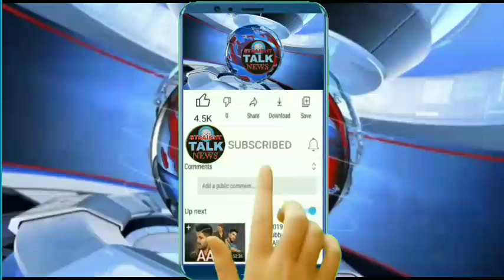Happy independence day